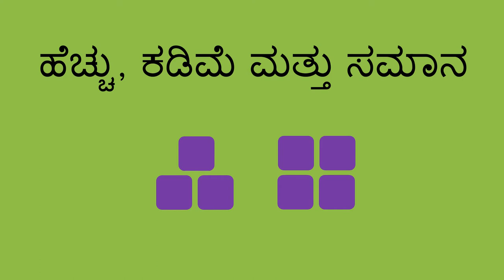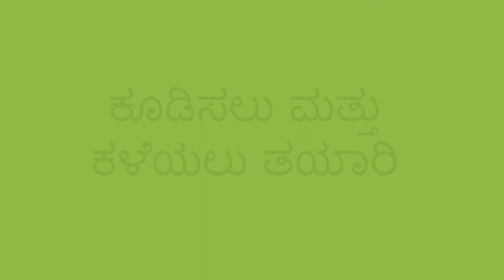ಹೆಚ್ಚು, ಕಡಿಮೆ ಮತ್ತು ಸಮಾನ - More, Less, and Equal (Kannada)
ಈ ಗಣಿತದ ಚಟುವಟಿಕೆಯೊಂದಿಗೆ ಹೆಚ್ಚು, ಕಡಿಮೆ ಮತ್ತು ಸಮಾನವಾದ ಬಗ್ಗೆ ಕಲಿಯಲು ನೀವು ಮಗುವಿಗೆ ಸಹಾಯ ಮಾಡಬಹುದು. ನೀವು ಮಗುವಿನ ಮುಂದೆ ಎರಡು ಸಣ್ಣ ಗುಂಪಿನ ವಸ್ತುಗಳನ್ನು ಇಟ್ಟು, "ಎರಡನೇ ಗುಂಪು, ಹೆಚ್ಚೋ, ಕಡಿಮೆಯೋ ಅಥವಾ ಮೊದಲ ಗುಂಪಿಗೆ ಸಮಾನವಾಗಿದೆಯೋ?" ಎಂದು ಕೇಳಬಹುದು.